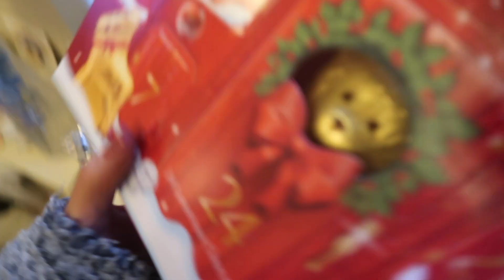CHRISTMAS EVE VLOG 2021 | Hannah Ferguson